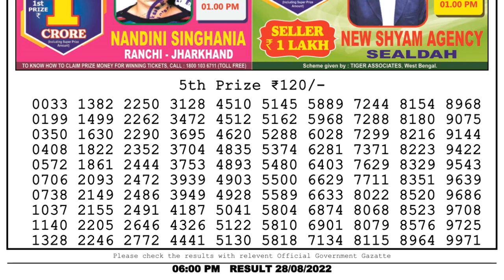🔴Dear Lottery Sambad Live 6pm today 28.08.22 Nagaland State Lottery Result